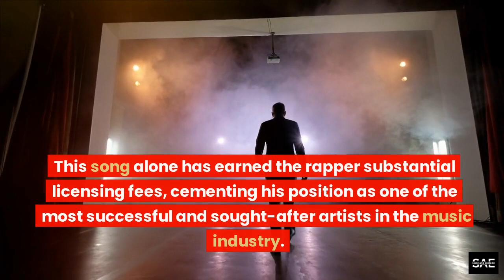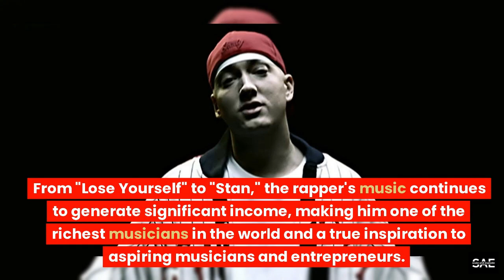Unleashing the Wealth - How Eminem Built an Empire Through Music Licensing and Royalties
Get an inside look at how Eminem, the King of Rap, built his massive fortune through music licensing and royalty payments. From the iconic "Lose Yourself" to the classic "Stan," find out how Eminem's music continues to generate significant income and how he's become one of the richest musicians in the world. This video is a must-watch for any aspiring musician or entrepreneur looking for inspiration and insights on how to succeed in the music industry. Don't miss out on this fascinating story of music and wealth.